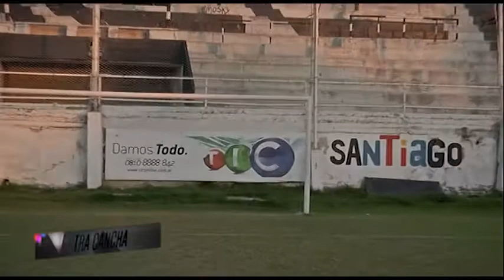Otra Cancha 22/06/16 Bloque 2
Otra cancha, No te pierdas, todos los deportes, las personalidades destacadas, la noche, eventos, desafios , juegos, invitados y mucho más.  Nuestro Invitado, Maximiliano Stanic, basquetbolista.
Acompañá a Lidia Ruiz,  Ivana Gonzalez y Pablo Abelleira.
Mirá Otra Cancha por canal 14 de TIC.